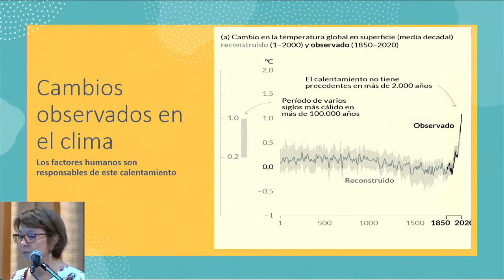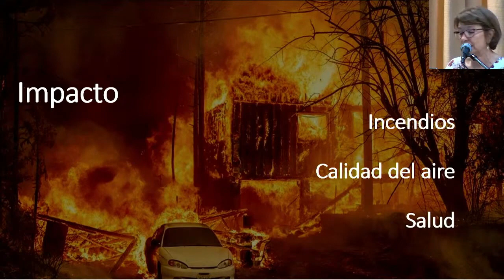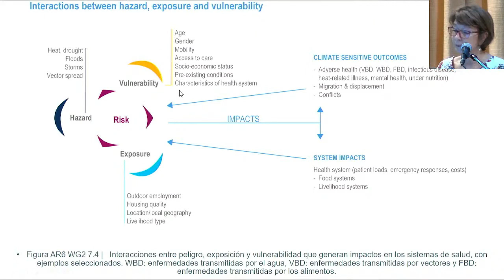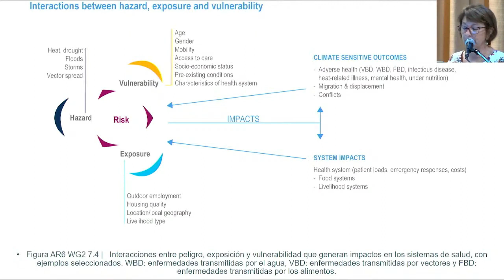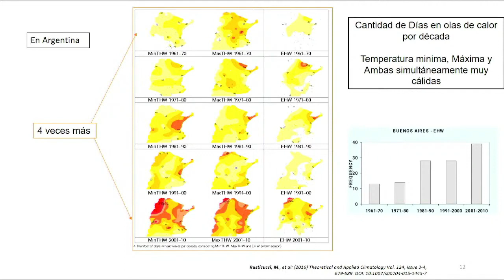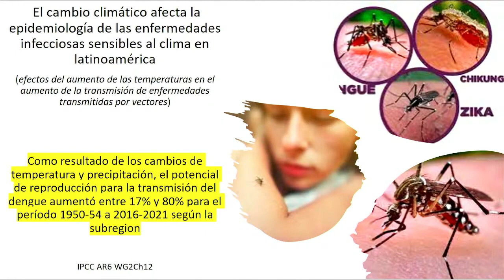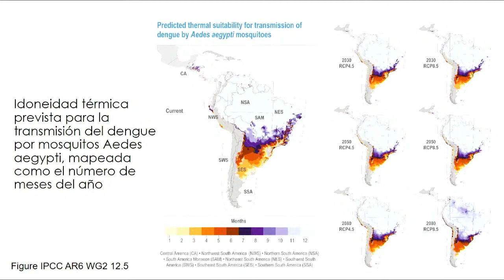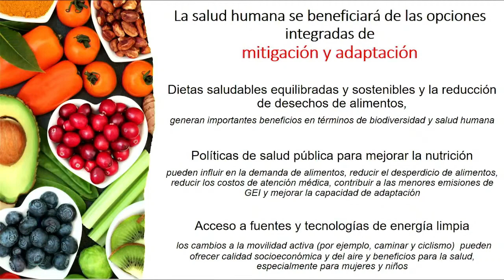Impacto del cambio climático en la salud global - Dra Matilde Rusticucci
Reunión de presentación de la Comisión Interacadémica
Una Salud
Academia Nacional de Medicina
27 de Septiembre de 2023